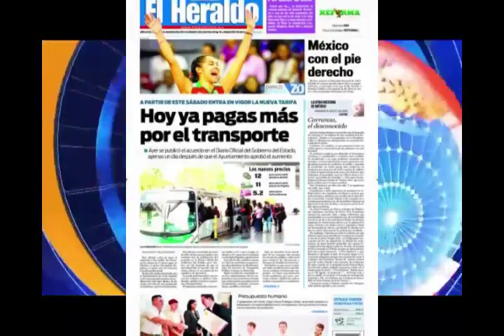Primeras Planas Estatales, 13 de julio